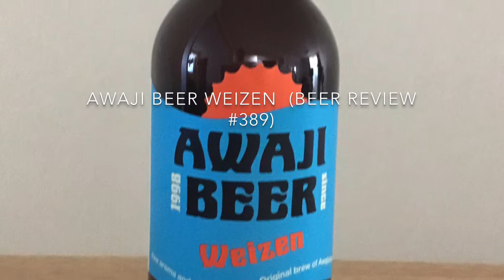Awaji Beer Weizen (Beer Review #389)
A review of Awaji Beer Weizen